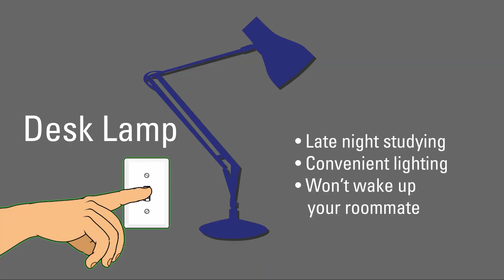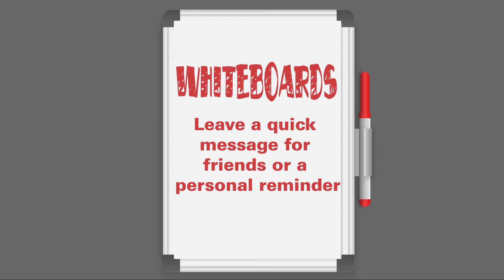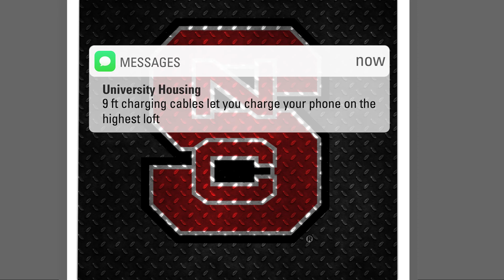Pack Reacts: Top 10 Room Essentials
We asked students what incoming on-campus residents shouldn't be without. This is the top 10 list of room essentials for living on campus at NC State according to them.